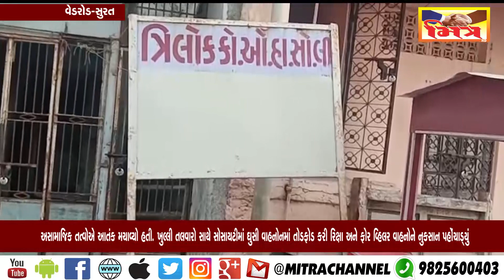સુરત : સોસાયટીમાં અસામાજિક તત્વોએ મચાવ્યો આતંક II Mitra News II